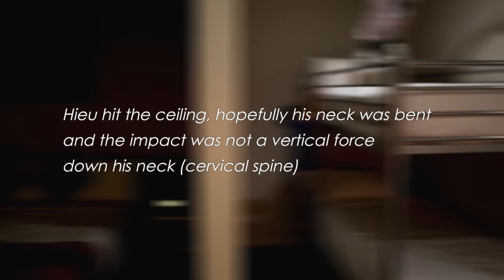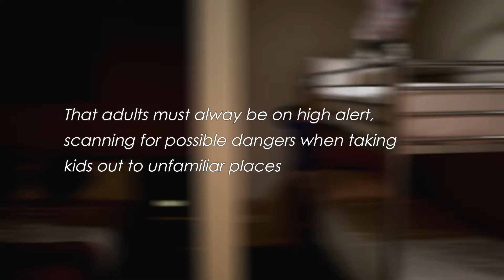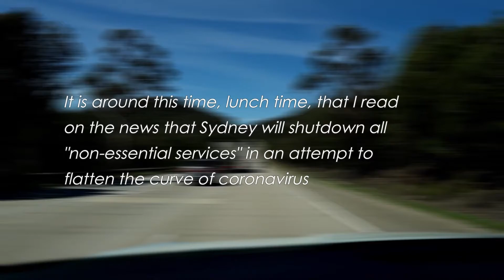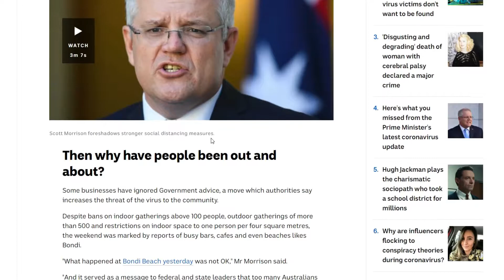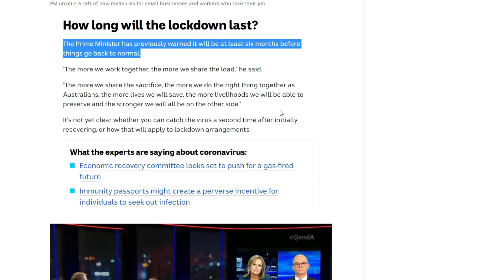Canberra delivery during Covid-19 | 21-22 Mar 2020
Hieu and Huy went to Canberra to deliver some precious and important items during the Covid-19 pandemic.  These are items that are hard to come by due to panic buying across the state and indeed the country, toilet papers, tissues, rice, instant noodles are some examples.  On our way back to Sydney we read on the news that Sydney will shutdown all non-essential services in an attempt to flatten the curve of covid-19 so the only logical thing to do was to stopped by Stuart Park at North Wollongong Beach Fore-Dune for the kids have their last play before going into lockdown.

Hiếu và Huy đến Canberra để giao một số vật phẩm quý giá và quan trọng trong trận đại dịch Covid-19. Đây là những mặt hàng khó kiếm được do tình trạng mua bán hoảng loạn trên khắp tiểu bang và thực tế trong nước, giấy vệ sinh, khăn giấy, gạo, mì gói là một số ví dụ. Trên đường trở về Sydney, chúng tôi đọc được tin tức rằng Sydney sẽ đóng cửa tất cả các dịch vụ không thiết yếu trong nỗ lực làm phẳng đường cong của covid-19 nên điều hợp lý duy nhất cần làm là dừng lại ở công viên Stuart ở North Wollongong Beach Fore- Dune Châu Úc dành cho Hiếu và Huy có lần chơi cuối cùng trước khi bắt đầu tiểu bang New South Wales khóa cửa.